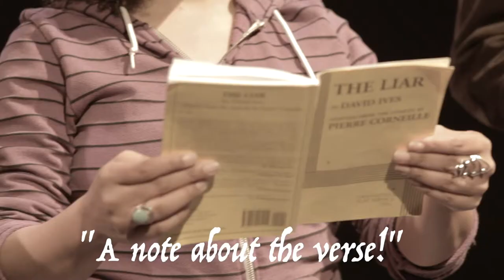"The Liar" at Artists Rep May 26-June 21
The Liar by David Ives, adapted from the comedy by Pierre Corneille
Directed by Damaso Rodriguez
Featuring Chris Murray, Allen Nause, John San Nicolas, Amy Newman, Chantal DeGroat, Gilberto Martin del Campo, Vin Shambry, Val Landrum.
Video design by ShutterSky Pictures
Song: Climbing the Mountain by Podington Bear

From the brilliant, comedic mind of David Ives (All in the Timing, Venus in Fur) comes a hilarious “translaptation” of this 17th Century French romp, replete with wild misassumptions, mistaken identities and tangled truths. Played out in outrageously clever verse, expect lightning-fast pace, anachronistic twists and a hip cast, with plenty of nods to Corneille’s neo-classical original.